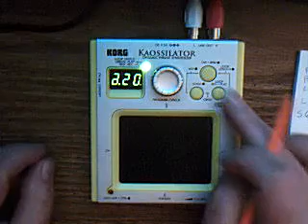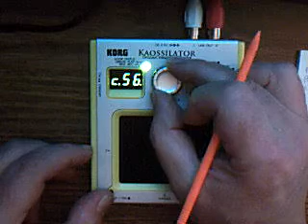Korg Kaossilator Dynamic Phrase Synthesizer #2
A quick sample loop with Korg Kaosillator. Recorded with a Logitech Quickcam on HP DV5000 Laptop running XP. Sound input through M-Audio Micro USB. I have started using a plastic stylus from and Itronix laptop for playing instead of a cotton swab.